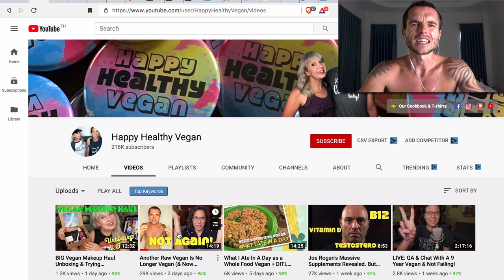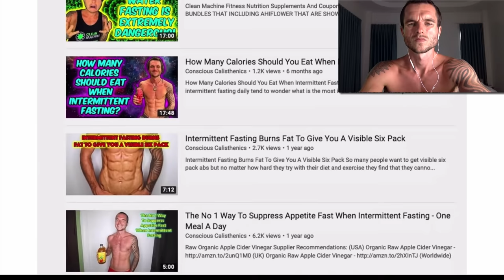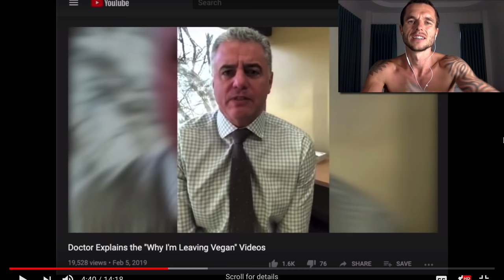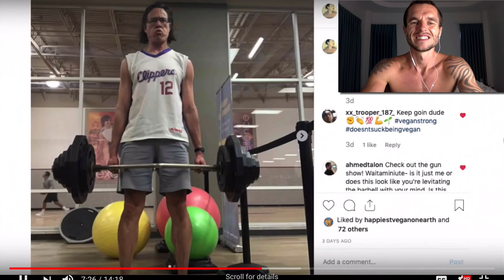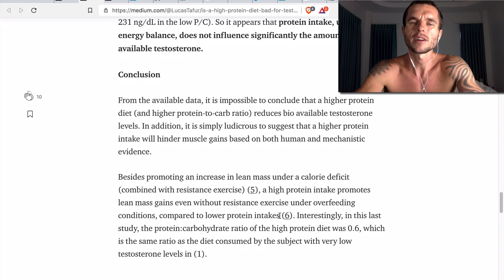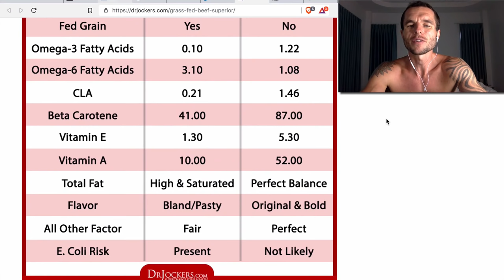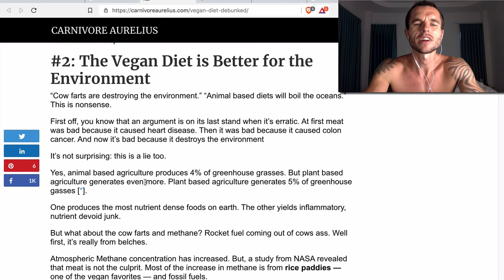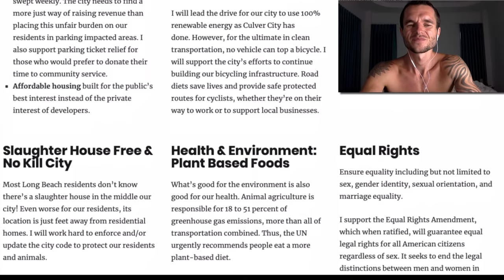My Response To Happy Healthy’s Ex Vegan Video On ME!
USA and UK Links For "The Great Cholesterol Myth Book" Are Listed Below:
(USA) The Great Cholesterol Myth Book
(UK) The Great Cholesterol Myth Book

I was so excited the other morning when i noticed that the very well known vegan Youtube channel called “Happy Healthy Vegan” made a response video to my video called “WHY I AM NO LONGER VEGAN - (NOT CLICKBAIT).

This was a very interesting video to watch and Ryan Lum who made the video stated a lot of reasons why he believed i failed on the vegaan diet, he believes that i did it wrong and that anyone can thrive on a vegan diet.

He made a lot of claims and backed up a lot of what he said with science but was he accurate on what he stated?

No not at all based on my own personal reasons and the science i found to couteract his claims and science, all of which i show and explain all of the above in this response video!